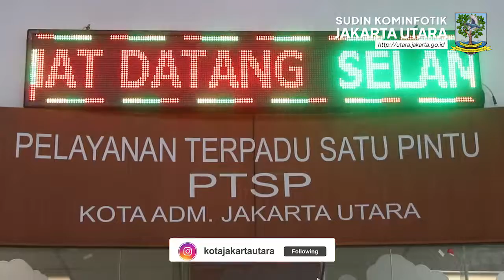Usai Cuti Lebaran, Pejabat Pemkot Jakut Pantau Ruangan Kerja Pegawai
KOMINFOTIK JU - Hari pertama usai cuti lebaran, jajaran pejabat di lingkungan Pemerintah Kota Administrasi Jakarta Utara menyambangi setiap ruangan kerja yang berlokasi di Gedung Kantor Walikota Kota Administrasi Jakarta Utara, Senin (9/5).

"Pelayanan Terpadu Satu Pintu (PTSP) Jakarta Utara adalah ruangan kerja pertama yang kita cek sekaligus silaturahmi dengan para staf. Untuk kehadiran pegawai PTSP ada 75 persen yang Work From Office (WFO) dan 25 persen Work From Home (WFH)," terang Walikota Kota Administrasi Jakarta Utara, Ali Maulana Hakim.

Sebagai bentuk kedisplinan terhadap protokol kesehatan (prokes) Covid-19 maka acara halal bihalal dibagi menjadi dua sesi. "Setelah apel, kita bersilaturahmi dengan seluruh pejabat eselon 3 dan 4. Prokes diterapkan dan para staf yang berada di ruangan masing-masing akan kita monitor dengan mendatangi langsung di ruang kerjanya," ujarnya.

Saat melakukan monitoring kehadiran pegawai sekaligus halal bihalal, Walikota didampingi oleh Wakil Walikota Kota Administrasi Jakarta Utara, Juaini, Sekretaris Kota Administrasi Jakarta Utara, Abdul Khalit, Plt. Asisten Pemerintahan Sekko Administrasi Jakarta Utara, Wawan Budi Rohman, dan jajaran pejabat terkait.

"Kehadiran ini sifatnya wajib dan jam kerja sudah normal dari jam 8 pagi sampai 4 sore untuk hari Senin-Kamis sedangkan di hari Jumat sampai jam 16.30. Kalau memang ketidak hadirannya tidak bisa disertai dengan alasan yang jelas sesuai aturan misalnya sakit dengan surat keterangan sakit atau hal-hal lain maka dianggap tidak hadir dan sanksi yang diberikan akan mengikuti peraturan kepegawaian yang berlaku," tegas Ali Maulana Hakim.